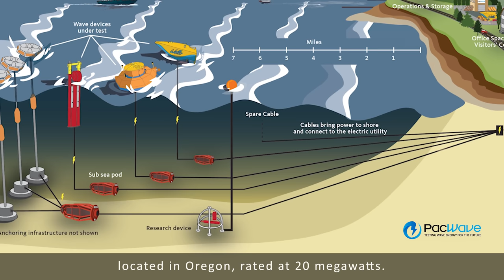CalWave successfully concludes wave energy pilot in California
CalWave, a leader in wave energy development, has successfully concluded its open-ocean wave energy pilot after 10 months of continuous operation off the coast of San Diego. The project, which deployed in September 2021, was supported by a US Department of Energy (DOE) award with the goal to demonstrate CalWave’s scalable and patented xWave™ technology as a cost-effective, sustainable solution for energy generation. Not only does the demonstration represent California’s first at-sea, long-duration wave energy project, but it also serves as a critical step toward proving wave power as a commercially viable renewable resource.

The pilot device, named x1, has now been recovered and decommissioned. Findings will be used to inform CalWave’s next grid-connected deployment, scheduled to occur at the federally-approved, 20-MW PacWave wave energy test site off the coast of Newport, Oregon.

Wave energy has been assessed by experts as capable of supplying upwards of a third of global energy demand, yet the development of a viable technology capable of reliably withstanding harsh ocean conditions has been slow to evolve, until now. CalWave’s pilot verified its xWave™ system as effective for overcoming the key challenges of performance, reliability, survivability, and cost.